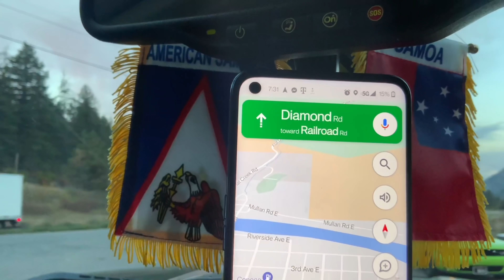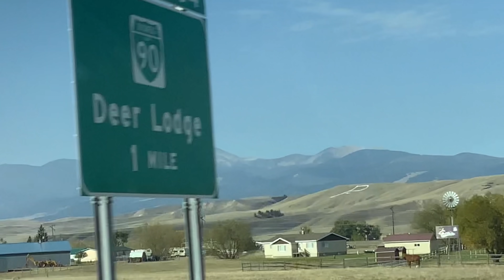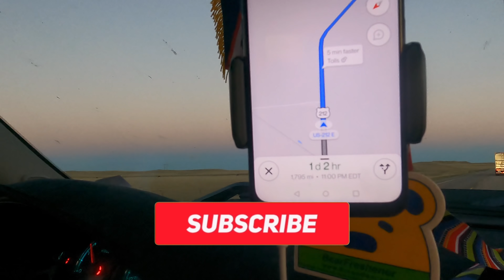42 HOURS DRIVE,WASHINGTON TO SOUTH CAROLINA ROAD TRIP DAY 2[COOKING WITH RONA[POLYTUBERS]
Thank you all for subscribing, thank you for your support, and if you enjoy watching our videos, please give it a thumbs up, comment, share, and please subscribe for more Cooking with Rona and Family